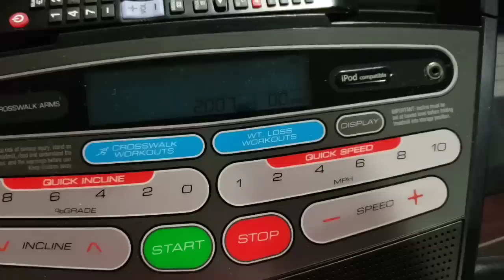SNOW DAY VLOG| SIMPLE LUNCH ROUTINE | PRIYAMEENA MANOHARAN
Hello friends,

Please enjoy how we spent our snow day vlog.

I also added simple veg menu,tomato dhal and cauliflower burji.